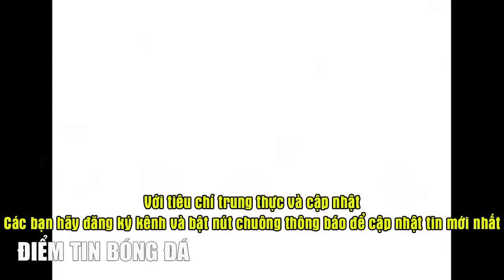🔴 Lịch trực tiếp thi đấu bóng đá hôm nay 26/12 | CAHN vs BÌNH DƯƠNG, THAY TƯỚNG ĐỔI VẬN ???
Trong phần đàu tiên của bản tin sáng ngày hôm nay mời các bạn đến với lịch thi đấu vòng 8 V-League , với trận cầu tâm điểm giữa CAHN vs Bình Dương.

Tiếp đến mời các bạn đến với nội dung, HLV Troussier gây nhiều bất ngờ với danh sách tuyển Việt Nam chuẩn bị cho Asian Cup. Một lần nữa, lựa chọn của ông gây ra những tranh cãi xen lẫn lo âu.

Cuói cùng là nội dung, HLV Troussier đang gặp phải không ít khó khăn cho bài toán hàng thủ tuyển Việt Nam. Khi Quế Ngọc Hải còn bỏ ngỏ ngày trở lại thì một cái tên khác cũng vừa gặp vấn đề. Mới nhất, Trung vệ tuyển Việt Nam báo tin kém vui, HLV Troussier thêm đau đầu cho bản danh sách Asian Cup.